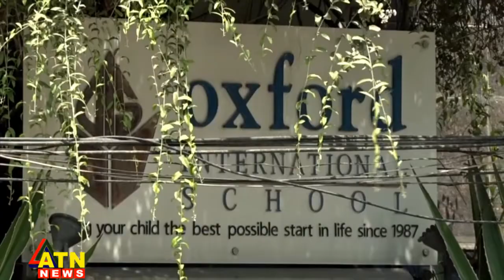২২ ফেব্রুয়ারী থেকে খুলছে শিক্ষা প্রতিষ্ঠান